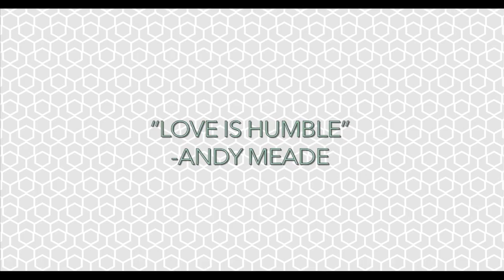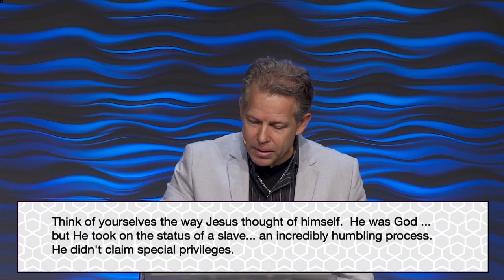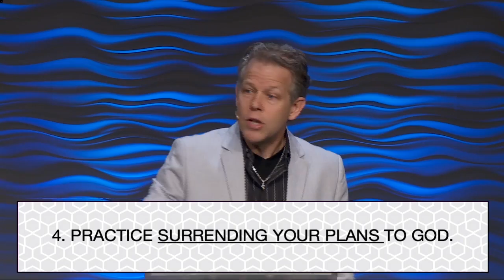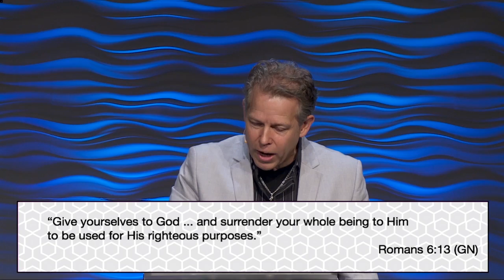The Power Of Love || Love Is Humble